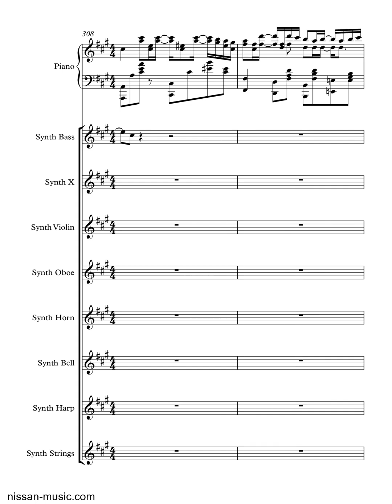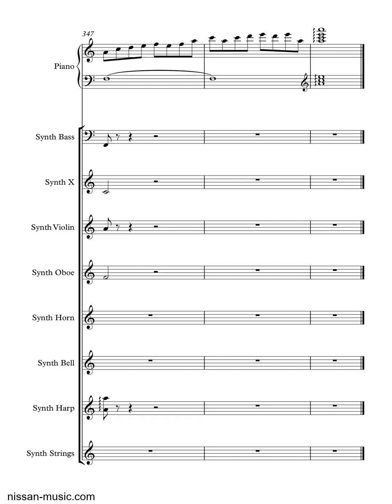Nissan - A minor piece - ניסן - יצירה קטנה